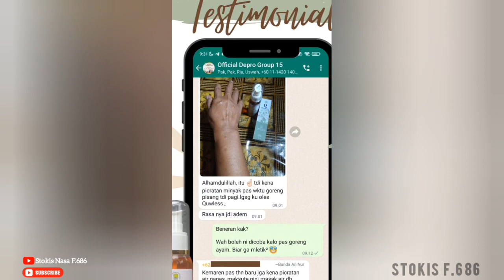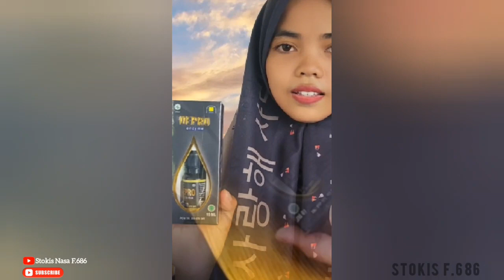SERI DISTRIBUTOR INTI (PEMAKAI PRODUK 100%) BAGIAN 2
Yuuk disimak materi dari Pa Moch Achsanto Ali membahas tentang Seri Distributor Inti Bagian 2.

semoga bermanfaat😇🙏